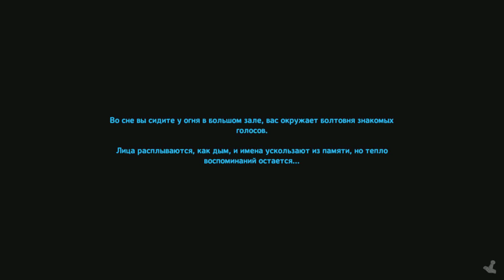Прохождение Valheim! С1.С6: Строю новый дом!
В этой серии мы занимаемся строительством нового дома, так как платформу я подготовил вне серии(иначе всё было бы слишком долго).

Valheim - это игра в жанре "выживание", в которой вам предстоит исследовать огромный фэнтезийный мир, пропитанный скандинавской мифологией и
 культурой викингов. Благодаря процедурной генерации, ни один мир не будет похож на предыдущий при условии что зерно генерации будет отличаться от предыдущего, что делает
каждое прохождение уникальным.